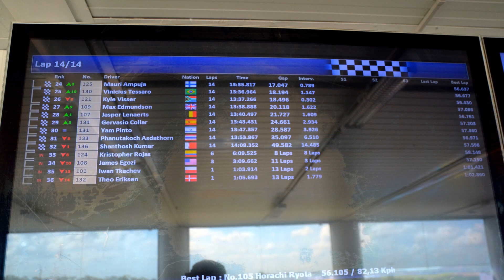JL GRAND FINALS CONDE 2018 JASPER LENAERTS PART 3